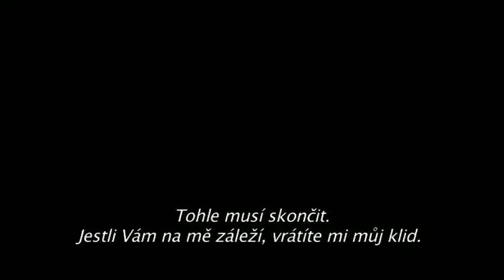Anna Karenina - trailer - CZ titulky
Anna Karenina (Keira Knightley) žije v lehce unaveném manželství s vysokým vládním úředníkem (Jude Law), s nímž má malého syna, a její pověst mezi petrohradskou smetánkou nemůže být lepší. Během cesty do Moskvy, kam jede navštívit bratra (Matthew Macfadyen), potká hraběnku Vronskou a na moskevském nástupišti se seznámí i s jejím synem (Aaron Taylor-Johnson), mladým ambiciózním důstojníkem. Letmé setkání stačí k tomu, aby mezi nimi přeskočila jiskra, která se záhy promění v požár, který ani jeden z nich nedokáže a ani nechce uhasit. Chtějí se „jen“ svobodně milovat, ale carské Rusko konce 19. století je vůči podobným excesům velmi netolerantní a umí to dát patřičně najevo.